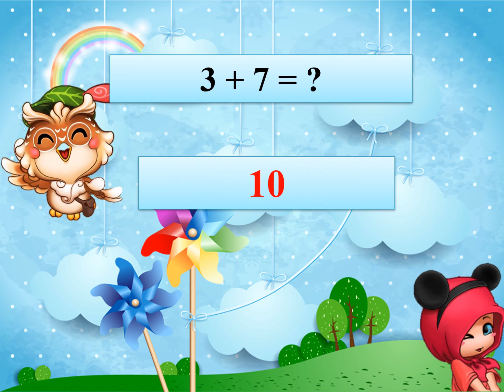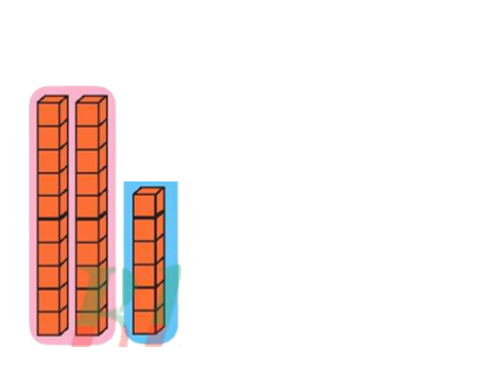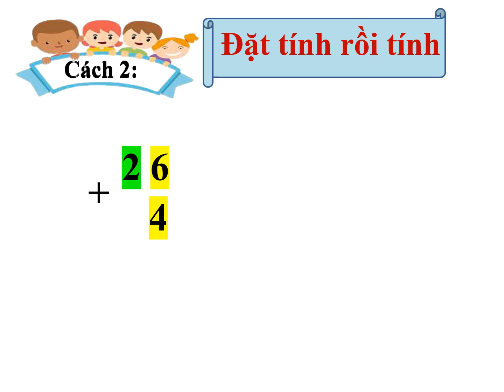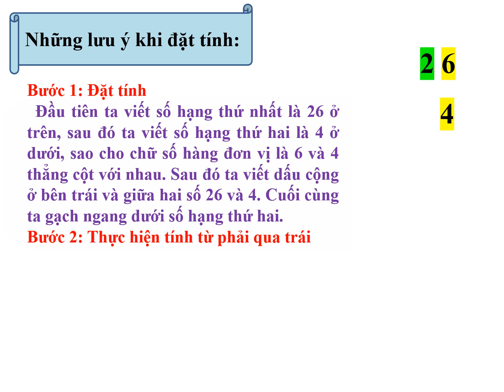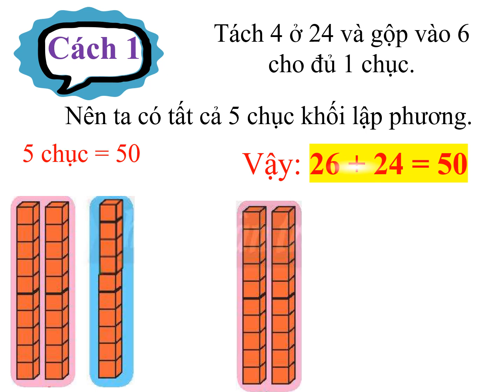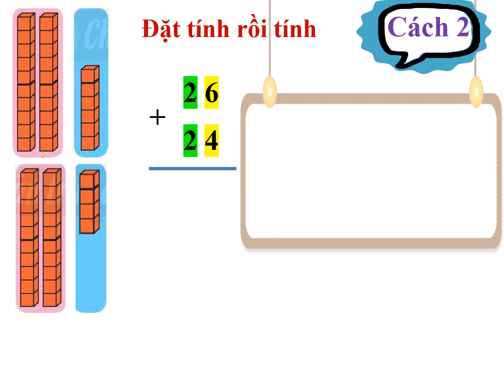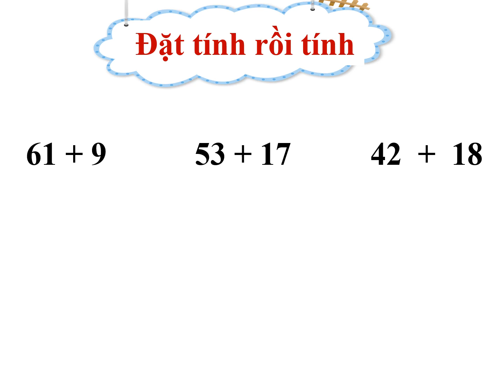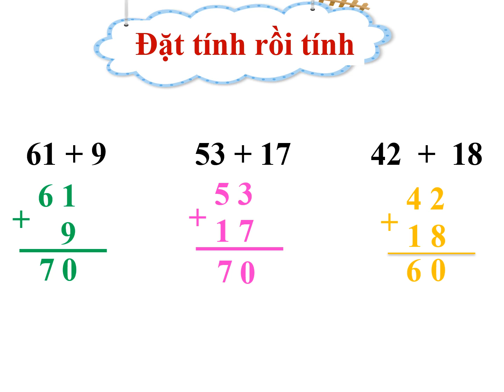Lớp 2 Toán Tuần 10 Bài Phép cộng có tổng là số tròn chục tiết 1 trang 83